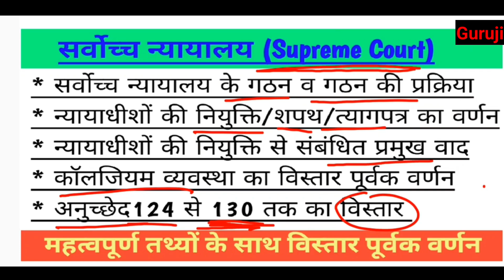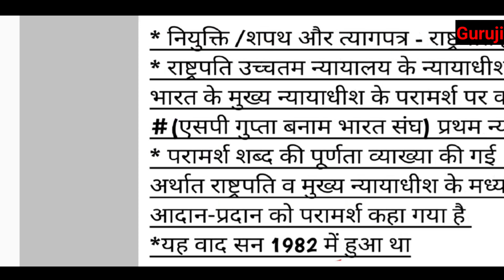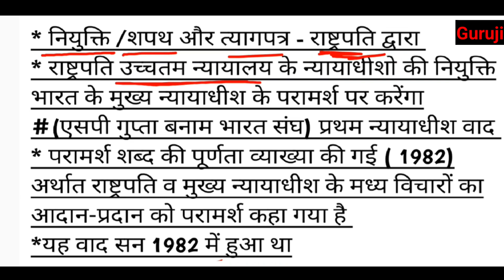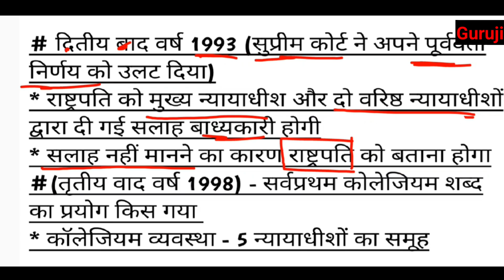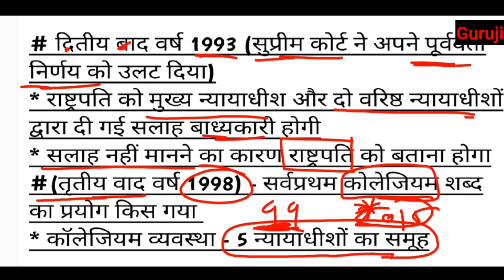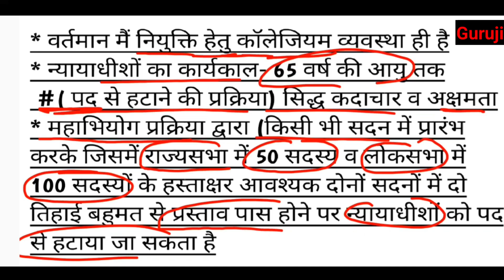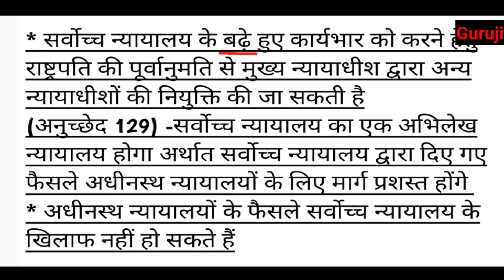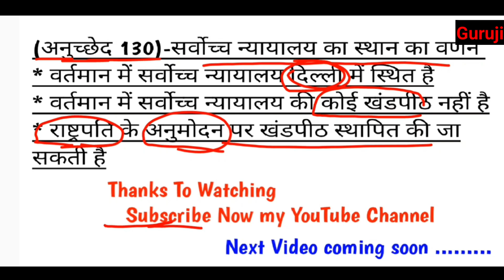सर्वोच्च न्यायालय का गठन, कॉलजियम व्यवस्था, न्यायाधीशों की नियुक्ति/ शपथ/ त्यागपत्र, का वर्णन#gk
Guruji gk tricks 2.0
Indian constitution
Bharat ka sanvidhan
Mul Adhikar
Fundamental rights
Rajniti vigyan
Political science
Current affair
Model paper
भारत के राष्ट्रपति
Indian President
Khan sir classes
Guruji gk
Rajasthan gk class
Guruji 2.0
Rajasthan police
Rajasthan police https
Reet news
Reet modal paper
Reet exam modal paper
Ras
Rajasthan current affairs
Currant affairs
New current affairs
Gk gustions
Letst gk
Gk trick
Guruji gk trick
News
Rajasthan ka itihas
Goagraphy
Culture
Political science
Hindi
Ssc,
Ssc exam
Ssc delhi police exam
Delhi police
Police exam
Delhi police vacancy
Govt vacancy
Railway
Railway exam date
New vacancy
Letest govt job
Letest exam
Rajasthan police
Rajasthan  vacancy
Rajasthan exam
Letest police exam
Upse
Curaant news
New exam
RAS exam
Rajasthan history
History
Rajasthan giography
Giography
Science
Online classes
Letest news
Bhartiye itihaas
Indian giography
Indian culture
Itihas
Online study
News
Gruop d exam
Ssc result
Rajasthan police old paper
Parichkal ka itihas
दिल्ली पुलिस, Rajasthan Police, ssc, railway, Indian geography, Indian culture, Indian history, Rajasthan geography, Rajasthan history, Hindi classes, political science, current affair, next exam, KD campus, Utkarsh classes, daily news, Rajasthan GK, Indian GK,
राजस्थान की प्राचीन कालीन सभ्यता है
राजस्थान का प्राचीन इतिहास
राजस्थान का मध्यकालीन इतिहास
राजस्थान का वर्तमान इतिहास
प्रतिहार कालीन वंश
चौहान वंश
जोधपुर के राठौड़ वंश
सिसोदिया वंश
प्राचीन कालीन सभ्यताएं
राजस्थान की नदियां
Rajasthan Police vecancy
Rajasthan Police special
Rajasthan ka prachin kalin itihas ka varnan
Rajasthan ki sabhyata hai
Rajasthan ki dargah
Rajasthan ke Pramukh abhyaran
Rajasthan patwari Bharti
Rajasthan patwari
Patwari
Reet
Rajasthan Police
Rajasthan Police vecancy
Rajasthan Police cut off mark
Reet Bharti
Reet vecancy
Reet exam date
Read model paper
Reet answer ki
Rajasthan ki prachin itihas
Rajasthan all GK
Rajasthan history
Rajasthan news
Rajasthan ki sabhyata
Mewad ka itihaas
Chittorgarh durg
Rajasthan reet exam
Rajasthan reet exam classes
Rajasthan itihas ki classes
Online study point
Online study
Daily current affair
Current affair
Online classes
Rajasthan ke 1857 ki Kranti
Rajasthan ke Pramukh andolan
Rajasthan jail prahari
Patwari Bharti
Rajasthan ke pathar
Rajasthan ke parvat
Rajasthan ke Pramukh udyog
Rajasthan itihaas ke one liner question
Rajasthan itihaas notes
Rajasthan culture notes
Rajasthan geography ke notes
Rajasthan ke Pramukh vadya yantra
Rajasthan ke Pramukh Devta hai
Rajasthan itihaas ke mahatvpurn tathya
राजस्थान के लोक देवता है
राजस्थान के प्रमुख तालाब झीलें
राजस्थान इतिहास के महत्वपूर्ण तथ्य
राणा सांगा
महाराणा कुंभा
महाराणा प्रताप
हल्दीघाटी युद्ध
राजस्थान इतिहास के महत्वपूर्ण युद्ध
राजस्थान के प्रमुख किले
राजस्थान की सीमाएं
राजस्थान के प्रमुख जिले
भारत का इतिहास
भारत की ज्योग्राफी
भारत का कल्चर
भारत के प्रमुख राज्य और उनकी राजधानियां
राजस्थान की चित्रकला,
भारत की चित्रकला,
किशनगढ़ चित्र शैली,
मेवाड़ चित्र शैली,
मारवाड़ चित्र शैली,
किशनगढ़ चित्र शैली,
आमेर चित्र शैली,
जयपुर चित्र शैली,
शेखावाटी चित्र शैली ,
उनियारा चित्र शैली
चित्रकला
ईश्वरी सिंह का चित्र, सवाई मानसिंह , सवाई जयसिंह, मिर्जा राजा जयसिंह
चित्रकला के सभी प्रश्न, जीके क्वेश्चन ऑल एग्जाम
 राजस्थान पुलिस एग्जाम पेपर
 राजस्थान के लोक देवता,
लोक देवता रामदेव जी
गोगाजी
पाबूजी
राजस्थान का कल्चर
राजस्थान का ऐतिहासिक परिदृश्य
जीके
जीके के महत्वपूर्ण प्रश्न
राजस्थान पुलिस भर्ती
रीट भर्ती
आर एस परीक्षा
पटवार भर्ती पटवार भर्ती
ग्राम सेवक मुख्य परीक्षा
राजस्थान जीके
भारत का राष्ट्रपति, राष्ट्रपति का निर्वाचन, राष्ट्रपति की निर्वाचन पद्धति, राष्ट्रपति की महाभियोग प्रक्रिया, राष्ट्रपति के पद के रिक्तता , राष्ट्रपति की शक्तियां